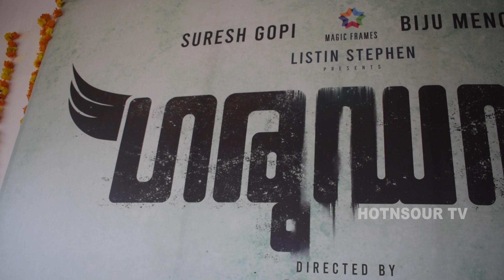"GARUDAN" | Garudan Movie Pooja Ceremony | Suresh Gopi | Biju Menon | Listin Stephen | Magic Frames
This video is about the Pooja ceremony of the malayalam new movie GARUDAN which is produced by Listin stephen. This movie has a big starcast - Biju menon , Suresh Gopi and others.